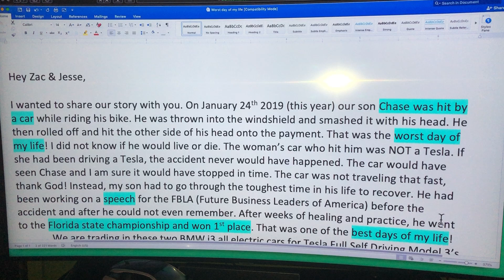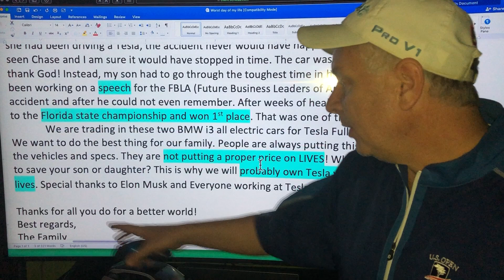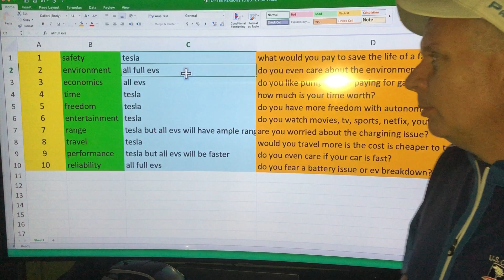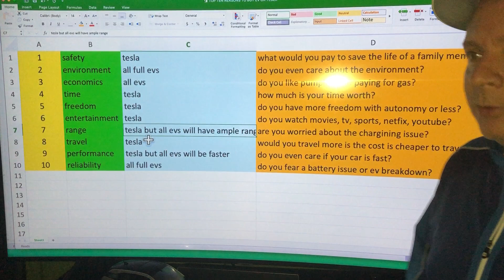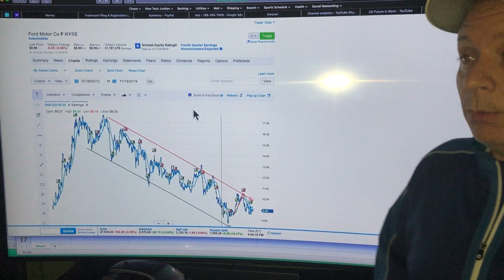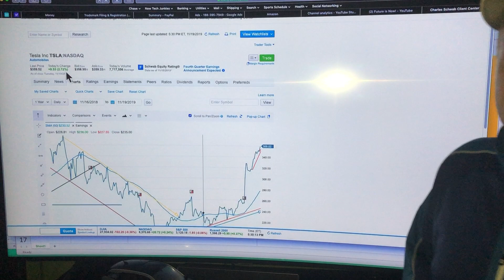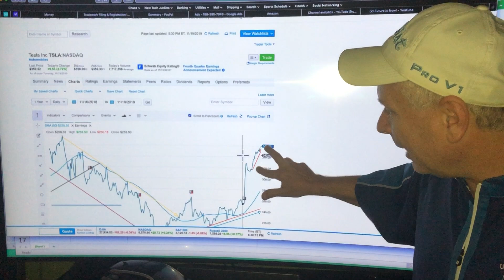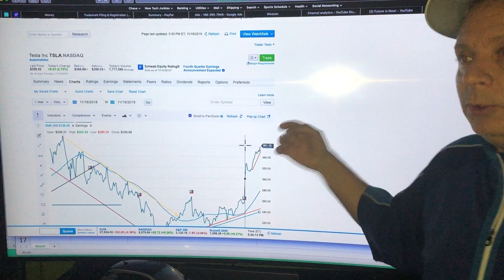TESLA VS. FORD STOCK - CYBRTRK "BAKED IN" ANALYSIS - TOP 10 REASONS TO BUY TESLA OR EV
BRIEF SAFETY STORY IMPACT ON REAL LIFE  - TOP TEN REASONS TO BUY AN EV OR TESLA AND WHO HAS ADVANTAGE - THE PROPER QUESTIONS YOU NEED TO ASK YOUSELF BEFORE BUYING EV OR TESLA - FORD STOCK VS. TESLA STOCK (DIVIDEND VS. GROWTH) - CYBRTRK PUSH TO STOCK (BAKED IN)?